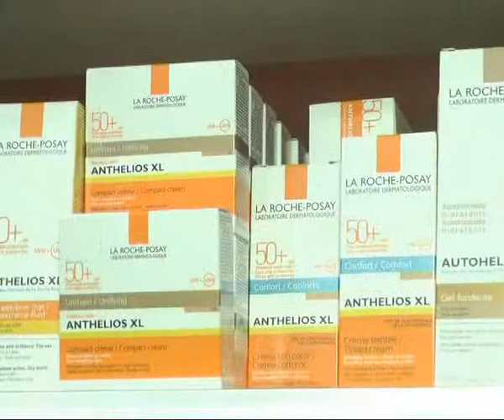Peatonal Junín 980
Interesantes oportunidades en Peatonal . . .